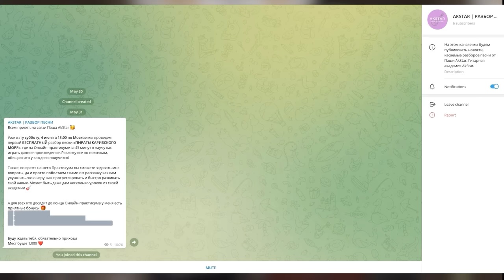БЕЗДОМНЫЙ ГИТАРИСТ с Крутой Тачкой | Реакция Людей | Пранк Эксперимент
Приходи 11 июня в 18:00 по адресу Грибоедова 25А, на главную тусовку Питера по созданию контента!